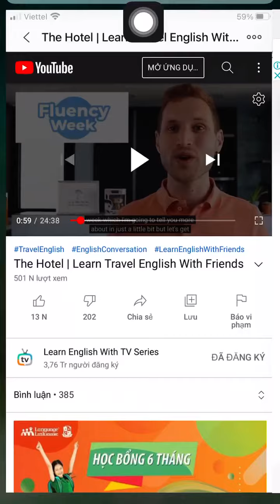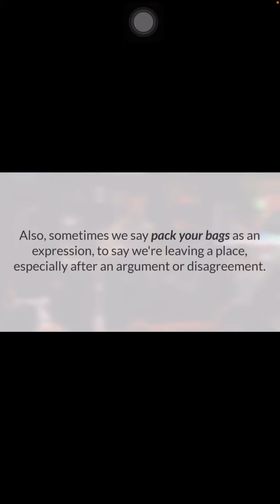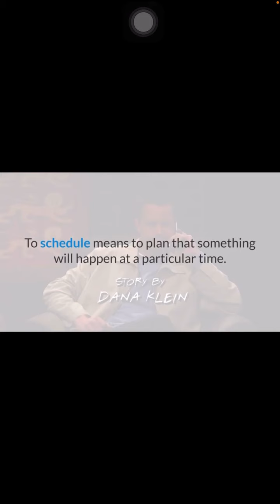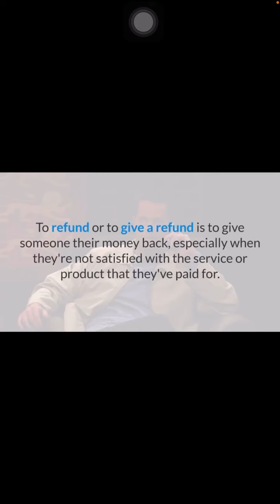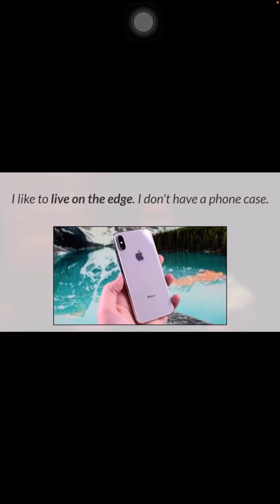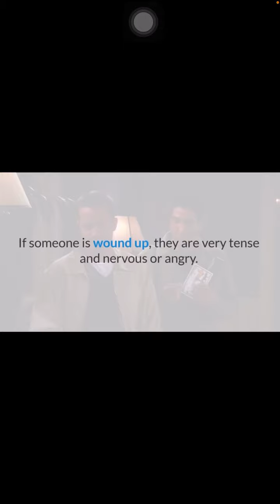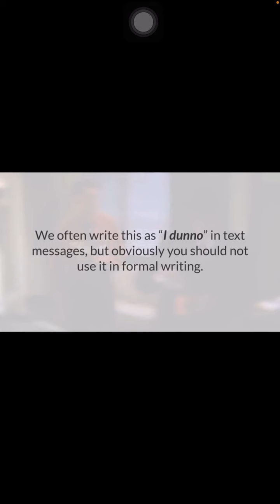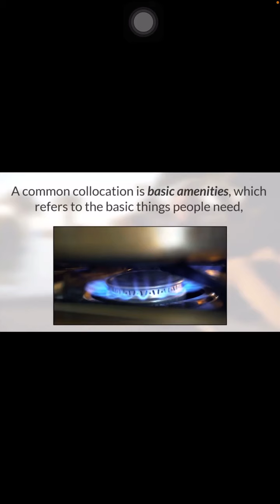Week 1 - Travel